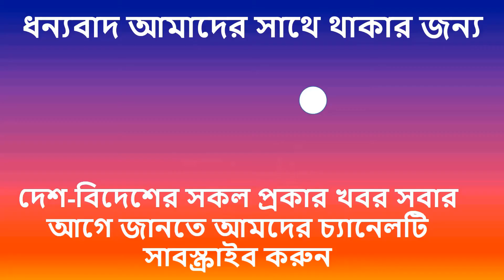এইমাত্র পাওয়া- কংগ্রেসের প্রার্থী তালিকায় এবার দিল্লীতে চমক । Rahul Gandhi । Sonia Gandhi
কংগ্রেসের প্রার্থী তালিকায় এবার দিল্লীতে চমক । Rahul Gandhi । Sonia Gandhi

কংগ্রেস
Lok Sabha vote 2019
Lok Sabha vote
Lok Sabha Election
আম আদমী পার্টি
আওরবিন্দ কেজ্রিওয়াল